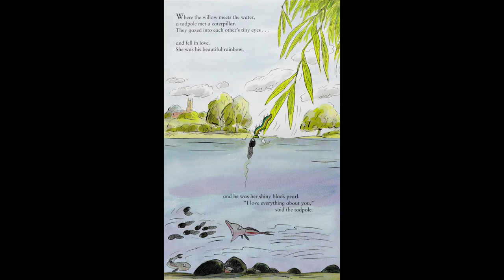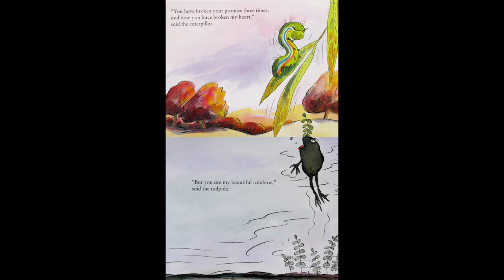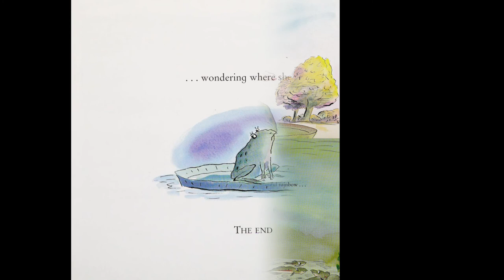Storytime Delight: Picture Book Read Aloud | Tadpole's Promise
About the book:
Tadpole loves his rainbow friend, the caterpillar, and she tells him she loves everything about him. "Promise that you will never change," she says. But as the seasons pass and he matures, his legs grow, and then his arms - and what happens to his beautiful rainbow friend?

Book Title: Tadpole's Promise
Author: Jeanne Willis
Illustrator: Tony Ross
Publisher: Anderson Press